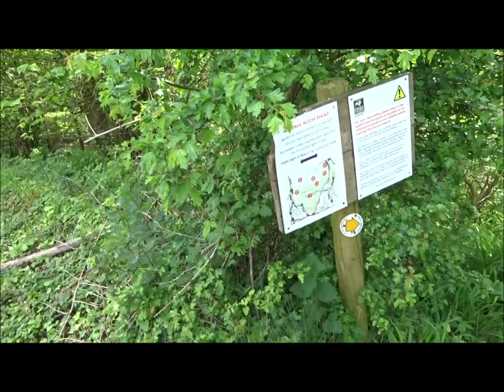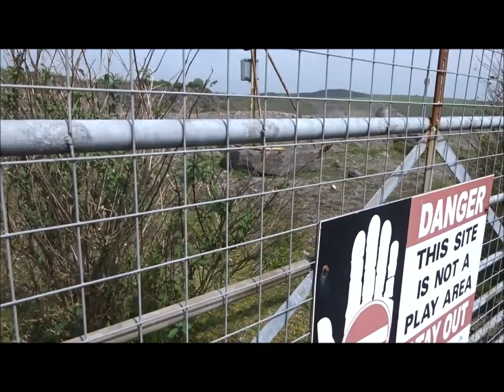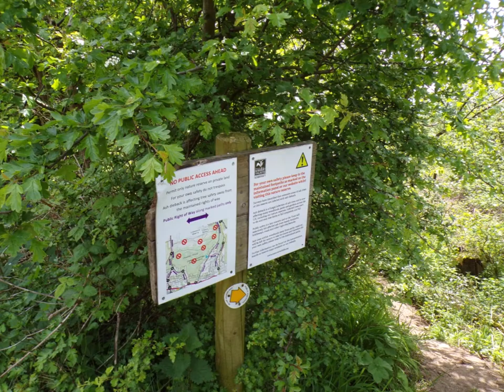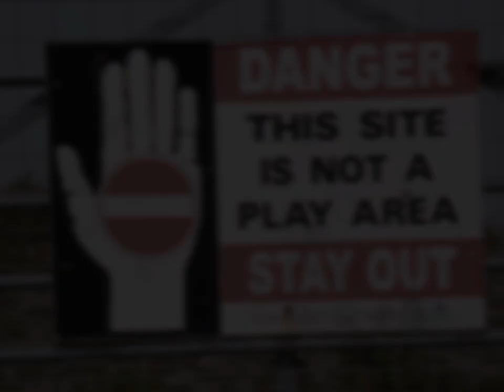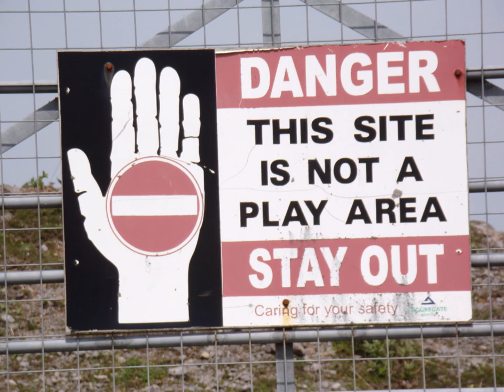Winscombe to Cheddar, Part IV,' Shute Shelf & Callow Hill Quarry' by Sheila, May 10th 2024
After leaving Michael's Seat I commenced the steep climb towards the Shute Shelf Aerial Mast--a reference point mentioned in other walks.Eventually I reach the Axbridge and Cheddar working Quarry gouged out of the once beautiful Callow Hill--now a gaping hole exposing the geology and the magenta coloured liquid filling one of the deep craters--quite a sight of color like a magenta lagoon the result of leeching geology--may be minerals ? copper minerals..Quarries do scar the landscape especially when this hill in the past was so beautiful--captured by me in the past on camera and found somewhere on YT e.g under Callow Hill. I meet one person on this walk--a women enjoying her run around the quarry. I do meet Cumbrian sheep with their lambs--very furry and hardy sheep use to the harsh landscapes and fells of Cumbria but introduced to sunny Somerset. The walk continued with various views of the quarry and a lovely quiet track downwards...